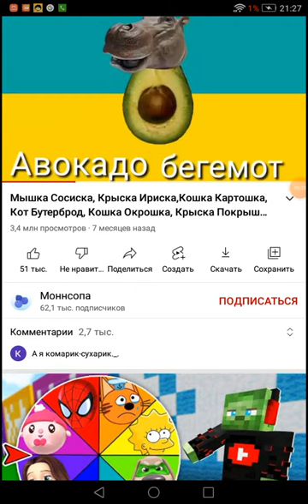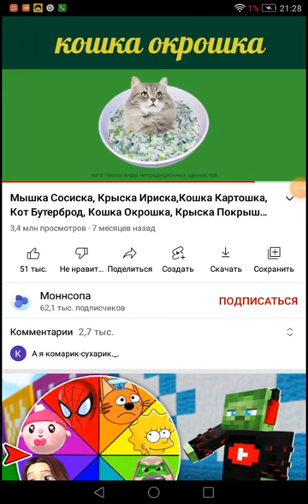24 ноября 2021 г.